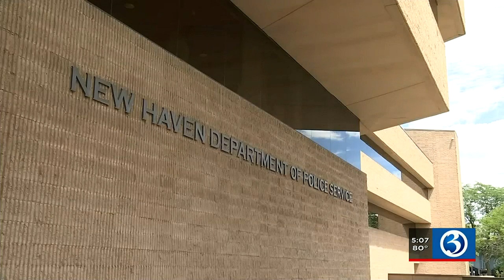New Haven Police Department unveils reforms